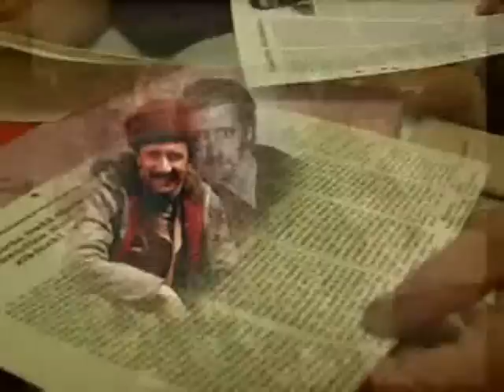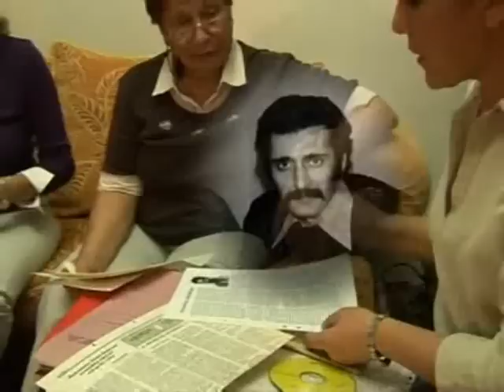Necmettin Büyükkaya Belgeseli 1